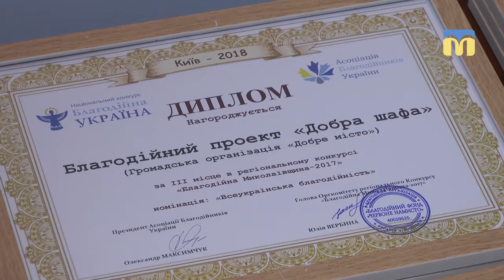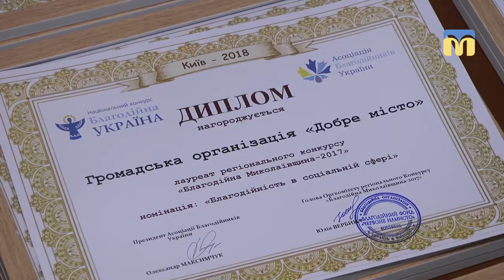Підсумки регіонального конкурсу «Благодійна Миколаївщина - 2017»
Найкращі благодійники та волонтери Миколаївщини отримали бурштинових Янголів Добра. В обласному краєзнавчому музеї «Старофлотські казарми» оголосили підсумки регіонального конкурсу «Благодійна Миколаївщина - 2017». На урочистій церемонії нагородження переможців побували і наші кореспонденти.